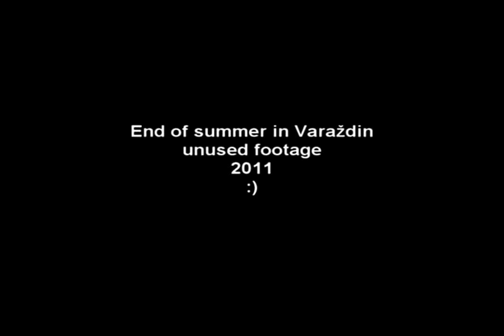end of summer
Last edit in 2011 "end of summer" in varaždin Croatia
Sory for the quality :/
filmed with a iphone4 with fisheye lens